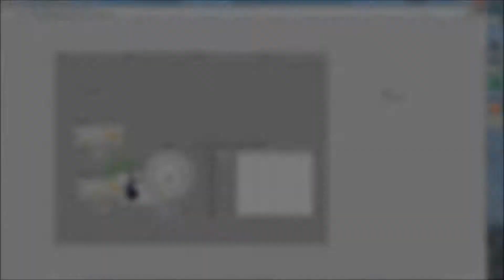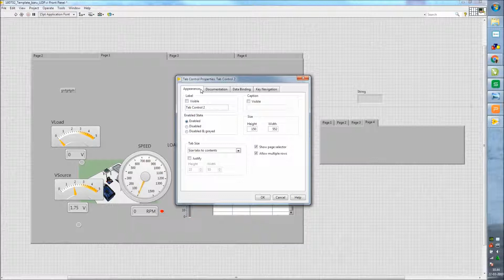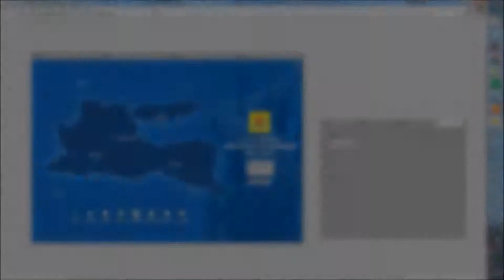LabVIEW 2017 Tutorial - Multiple Pages Application Examples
For more info please comment
feel free ^_^